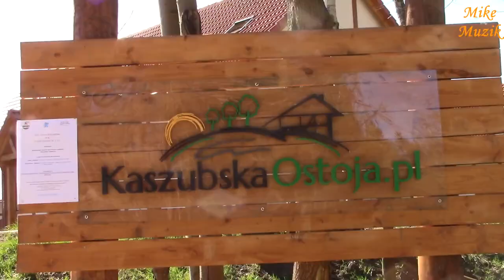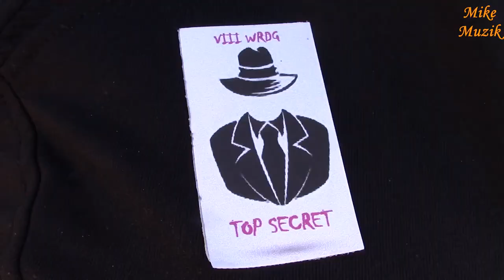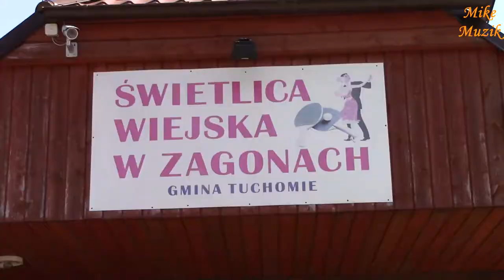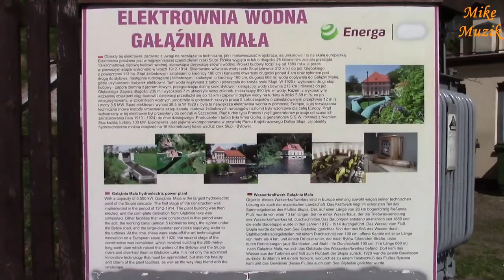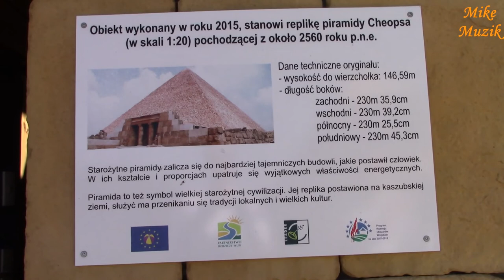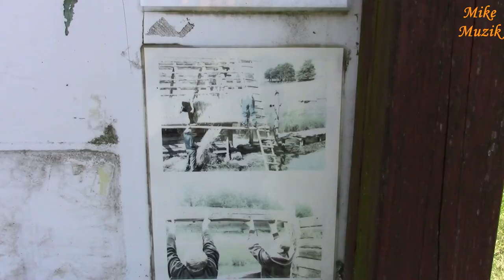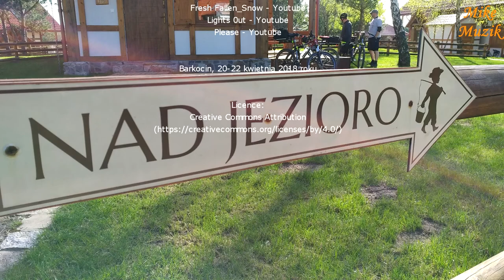Barkocin, Kaszuby, Part I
Wspaniała pogoda wyciągnęła nas na podbój Kaszub. To już nasza czwarta wyprawa do tej krainy. Nocowaliśmy w Barcinie a wojaże rowerowe i końskie uprawialiśmy dookoła. Tereny średnio wymagające. Trochę górek, trochę piasku, szutru, asfaltu. Widoki fajne. Przyroda zdążyła się obudzić więc na filmie prócz słońca jest i zieleń.

Great weather has drawn us to conquer Kashubia. This is our fourth trip to this land. We spent the night in Barcin, and bicycle and horse trips were all around. Moderately demanding areas. A bit of hills, some sand, gravel, asphalt. Cool views. Nature has already woken up, so there is greenery in the film besides the sun.